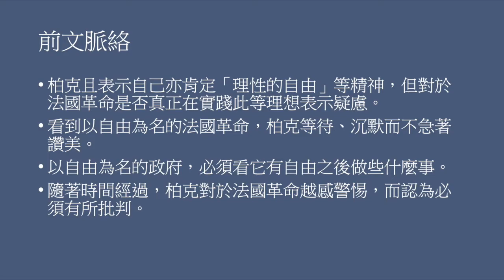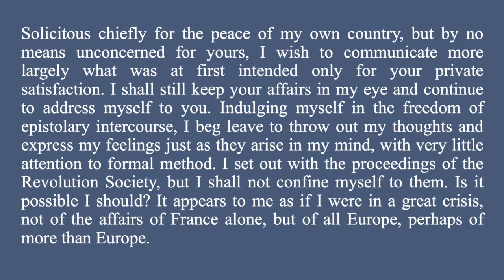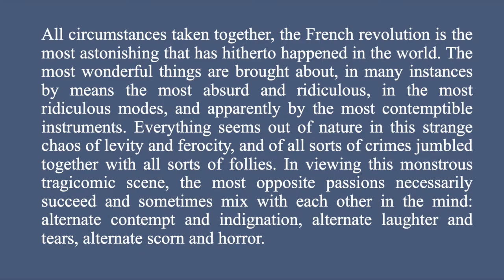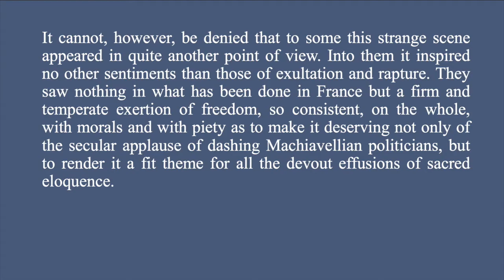末世伏爾泰【柏克《論法國革命》原文講解8：第一封信】（Edmund Burke, Reflections on the Revolution in France, 1790）政治哲學保守主義經典！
「把一切情況考慮在內，法國革命是人類史上所發生最為驚人/駭人的一件事！」（All circumstances taken together, the French revolution is the most astonishing that has hitherto happened in the world. ）